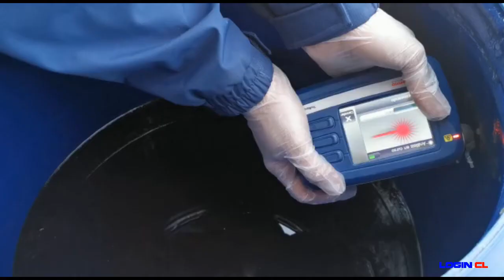PDI Los Andes incauta 451 kilos de cocaína diluida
En el marco de la “Operación San Pedro” detectives de la Brigada Antinarcóticos y contra el Crimen Organizado (BRIANCO) Los Andes, en conjunto con la Fiscalía Local, incautaron más de 451 kilos de cocaína diluida, avaluada en 3 mil millones de pesos.

El trabajo de inteligencia policial y de análisis criminal desplegado por la PDI, permitió establecer el modo de operar de una organización criminal transnacional, integrada por ciudadanos bolivianos y chilenos, quienes adquirían en la zona franca de Iquique vehículos de transporte de alto tonelaje, los que eran llevados a Bolivia para ser acondicionados y cargados con droga.  Posteriormente, trasportaban la droga hasta la zona central, lugar donde coordinaban viajes lícitos de sal industrializada hasta Santiago.

De acuerdo a la investigación, los oficiales policiales lograron la detención de un sujeto de nacionalidad boliviana de 57 años, además, de incautar la droga en estado diluido, un camión, un semirremolque, dos teléfonos celulares.

El imputado fue puesto a disposición del Juzgado de Garantía de la comuna, para el control de detención correspondiente, mientras que los antecedentes fueron remitidos al Ministerio Público.